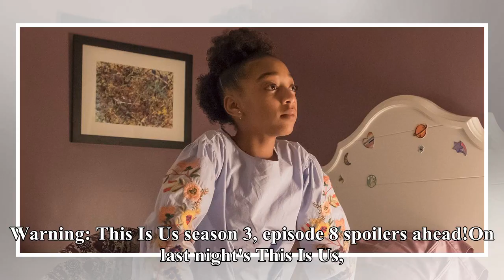'This Is Us' Fans Missed a VERY Important Sneak Peek Clip That Hints What’s to Come for Tess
Warning: This Is Us season 3, episode 8 spoilers ahead!On last night's This Is Us, fans saw Tess deal with getting her first period ever and confide in Kate that she was gay. "I mean, pretty soon you're going to have your first kiss. And your first boyfriend," Kate said after sharing her embarrassin...